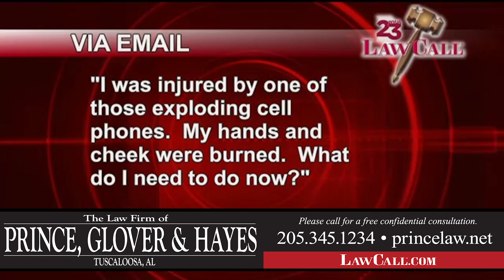12/29/2016 - Product Liability Cases - Tuscaloosa, AL - LawCall - Legal Videos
Information about faulty products and how to handle a product that injures you.

TV Show

Legal Directory